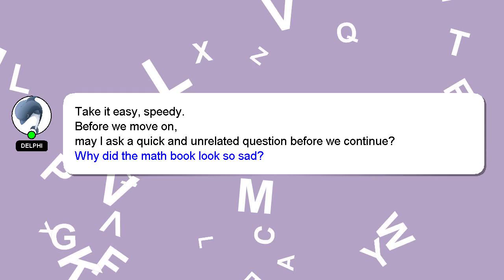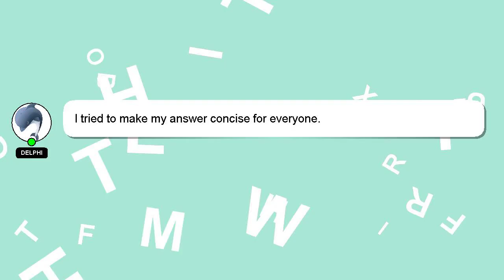How to reuse expired makeup?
A short overview of who I am, Hello, I am Delphi. I can assist you in discovering answers to your inquiries. - How to reuse expired makeup?

I am available to answer your more detailed queries via comments or chat. Your answer will be recognized and valued, and I will 'heart' it to show my appreciation.

*2 What we are experimenting :*